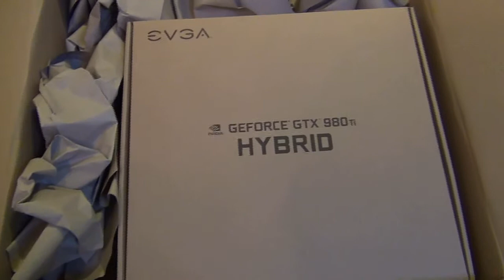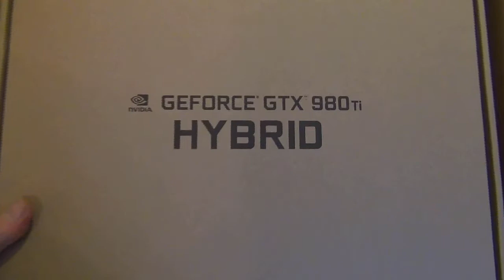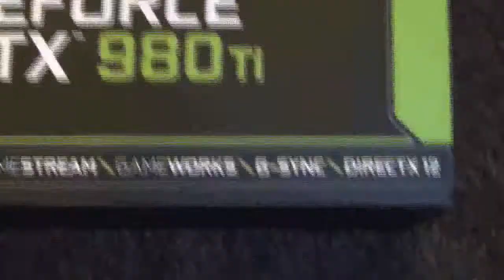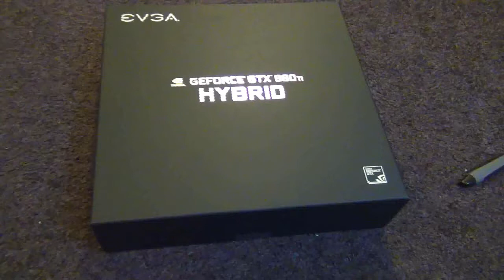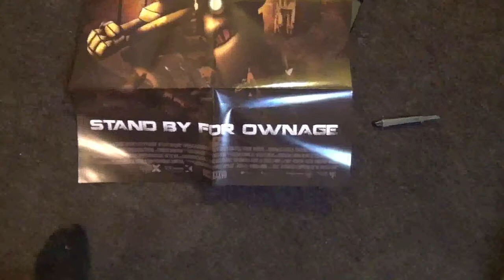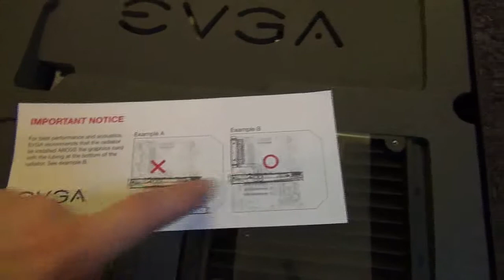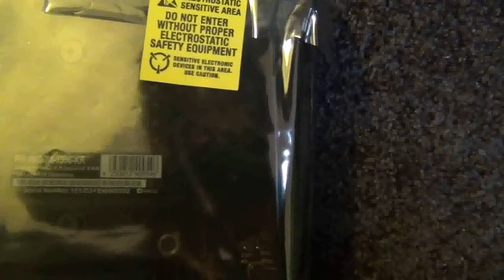NEW GRAPHIC CARD | Nvidia GTX 980ti Unboxing